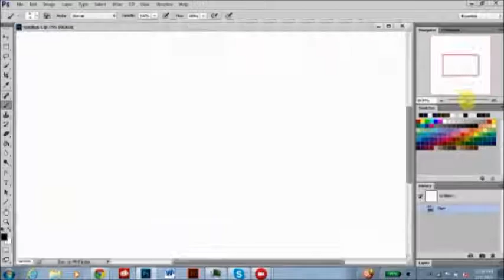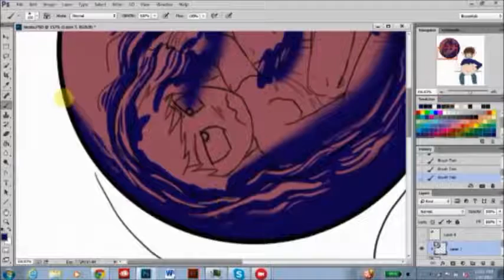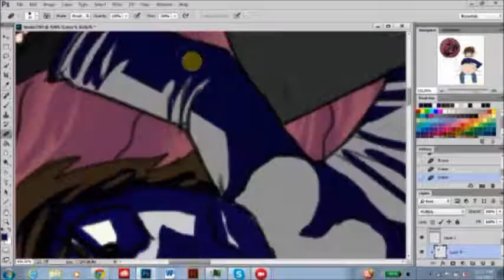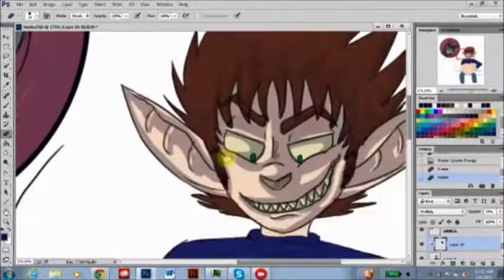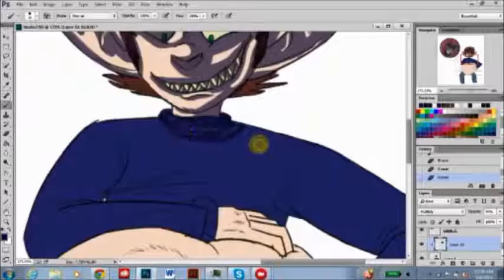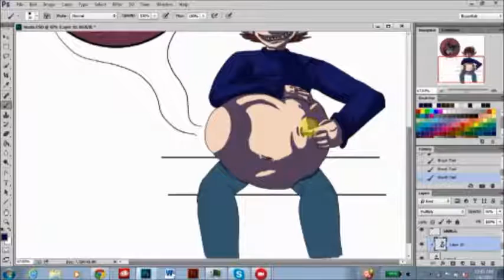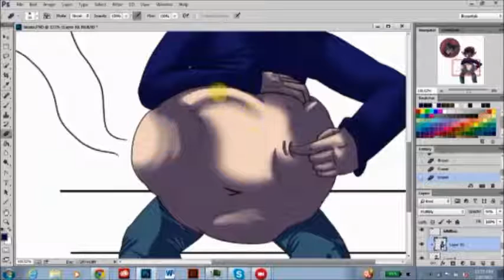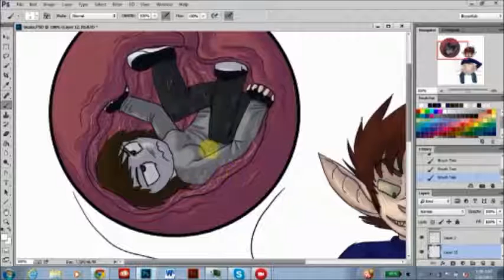Twake Speedpaint [VORE]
Yeh I made this video ages ago and only really got around to posting it now. But anyways here's a quick shading of an older piece of mine.